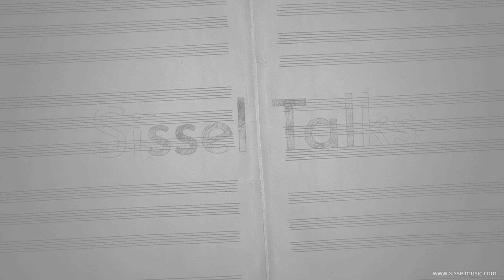Sissel Talks - "Winter Morning"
“Winter Morning” describes the special mood I often have early winter mornings: I feel uplifted even though it’s dark outside, as I know  that within a moment the sun will shine and spread its light on all around. A song with tranquility and for reflection. I hope you will like it!

This song is recorded with The Tabernacle Choir at Temple Sqare, Utah

Video by Hans Haug